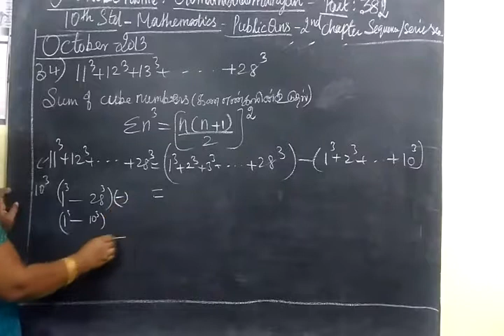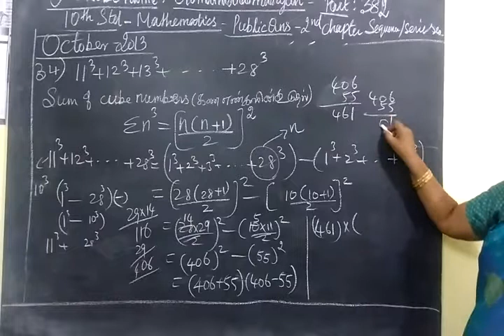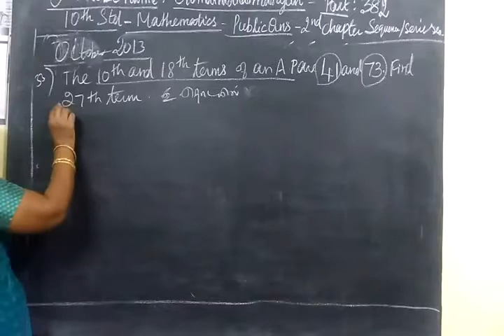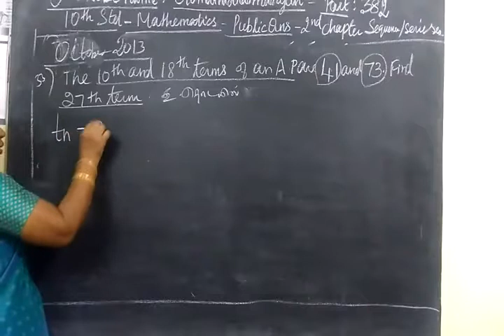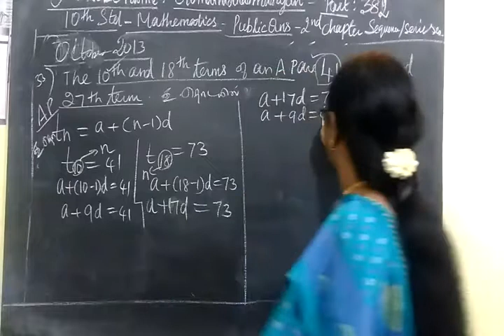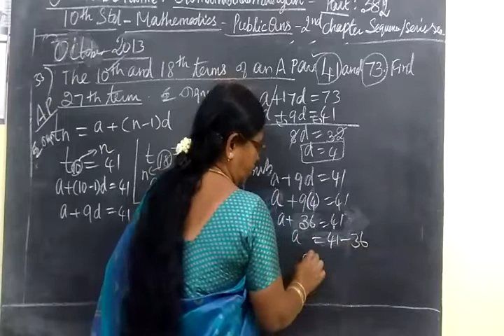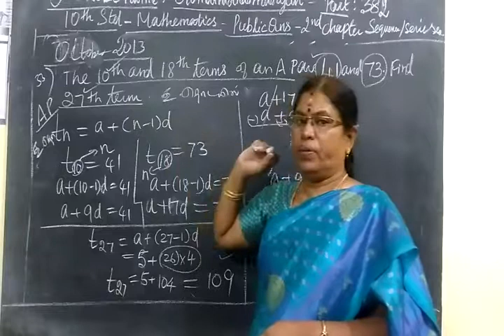10th Maths [ Part-382] 2.Seq/Ser Public qns Gomathi dharmarajan HM CBE